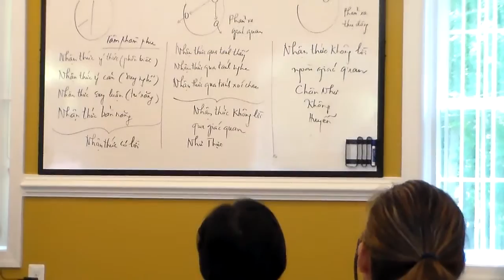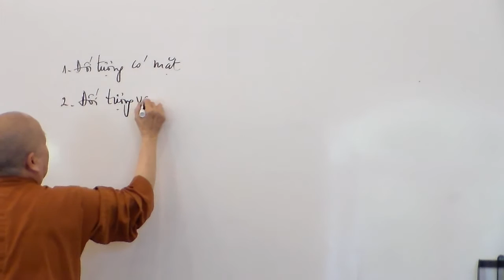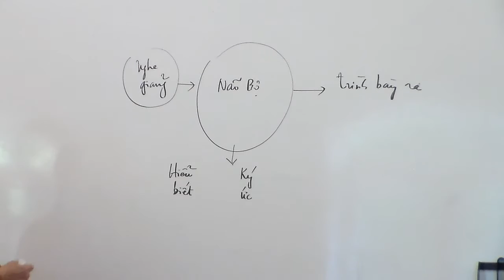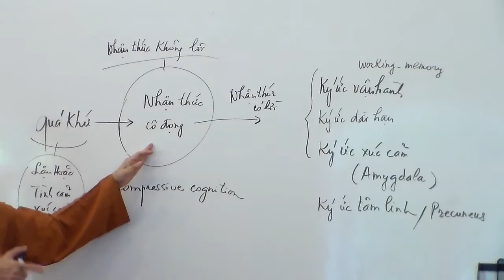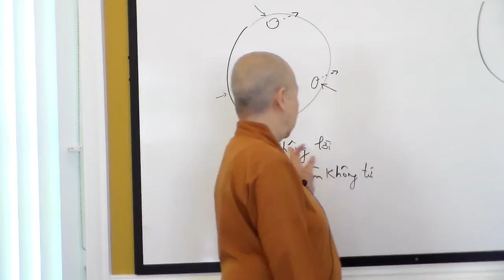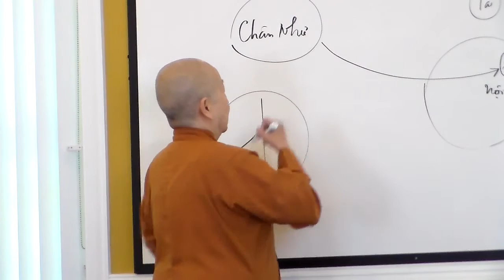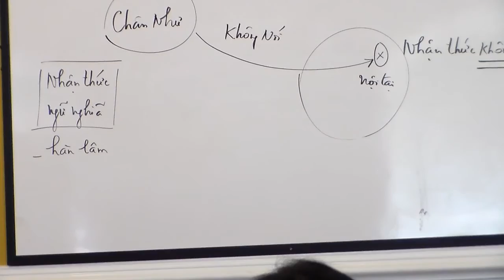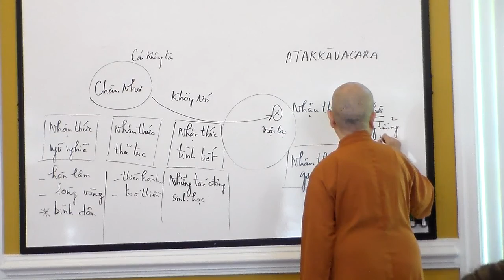Day 2b - BN 4